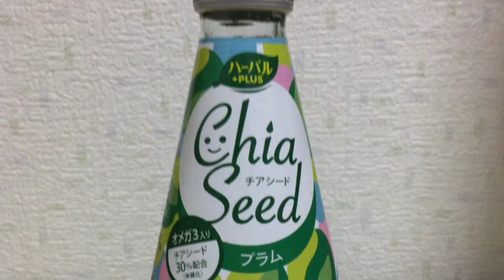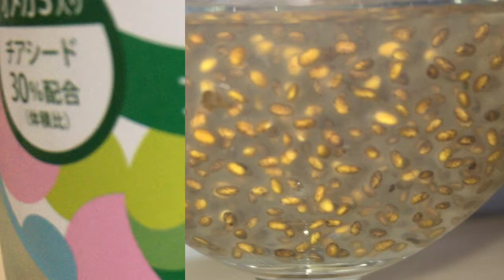JASON ¥69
＋消費税